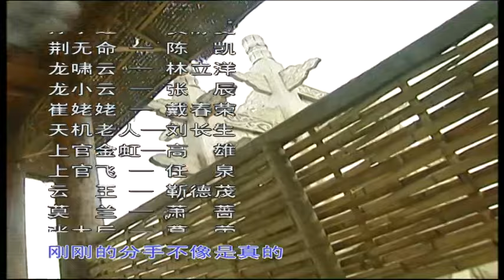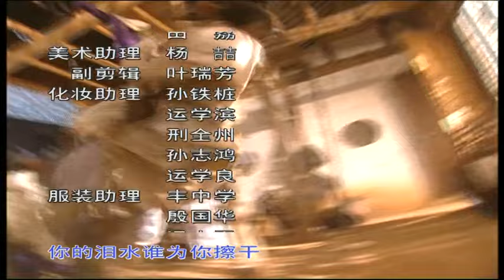《小李飞刀/Romantic Swordsman》14：一门七进士，父子三探花（《新边城浪子》《宝莲灯》主演焦恩俊）古装剧 | 剧盒独播剧场